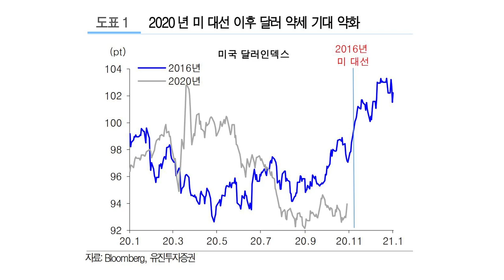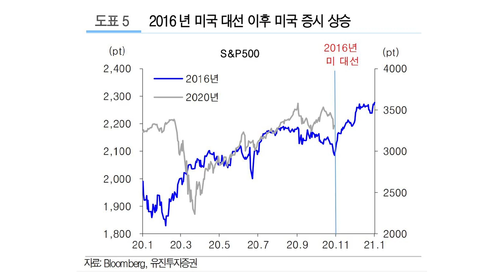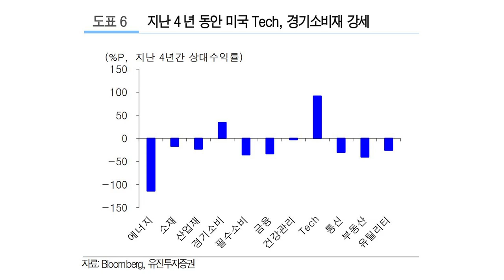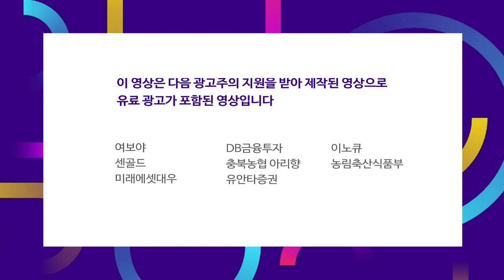대선 후 달라질 미국 주식 투자전략 정리 f. 허재환 연구위원